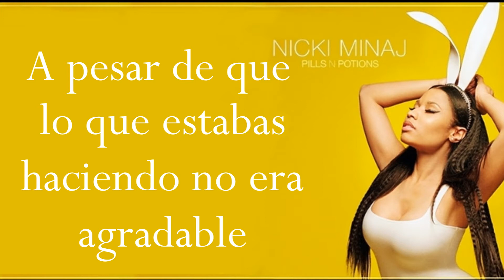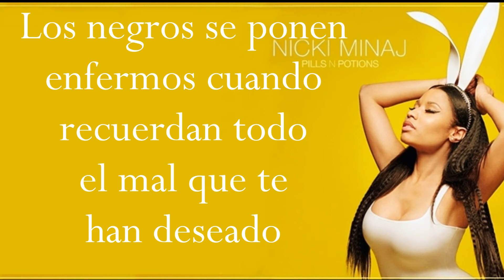Pills N Potions Traducción al español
Esta canción es el primer single del tercer disco de Nicki Minaj: The PinkPrints.
NO es un vídeo OFICIAL, para ver el lyrics vídeo oficial de esta canción haced

Si queréis que traduzca alguna canción mi twitter es: @Miguelillo1696